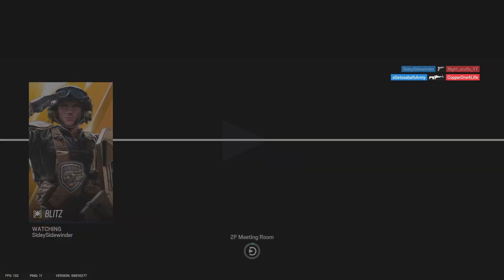Element of surprise